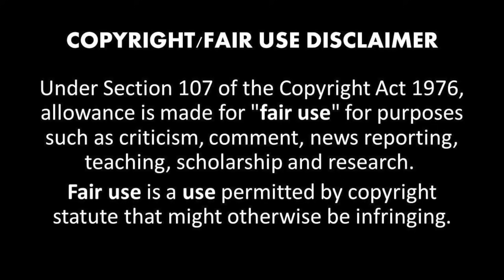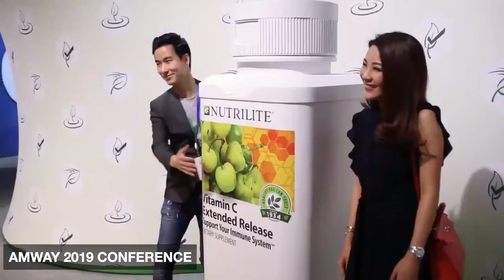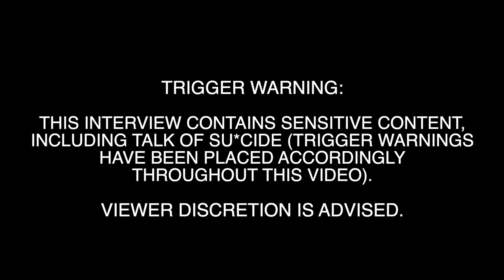She Lost $40,000 In Amway | Shocking Anti-MLM Interview with Amway Jane Doe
0:00 Intro
01:56 My Amway Story
4:32 Interview

MY 3 FAVORITE ANTI-MLM RESOURCES:
Combatting Cult Mind Control by Steven Hassan (book or audio)

Do you have an anti-MLM story of your own, or any MLM videos/pics to send me? I would love to tell it on my channel (your story can be told anonymously), as we need to spread awareness and education about commercial cults and their abusive practices.

*I DO NOT encourage or support bullying or harassment towards any individual mentioned or part of MLM businesses or the practice thereof.*
Please be respectful to all, including in the comments.